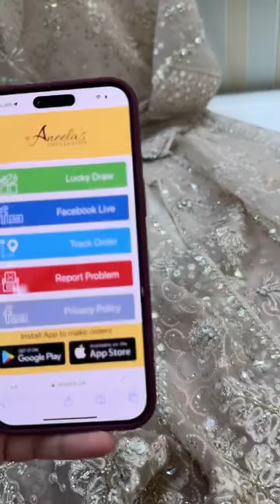31 January 2024